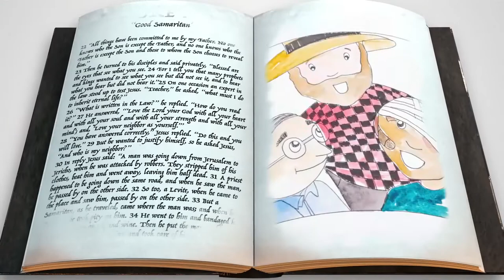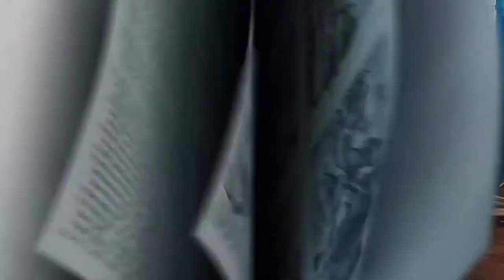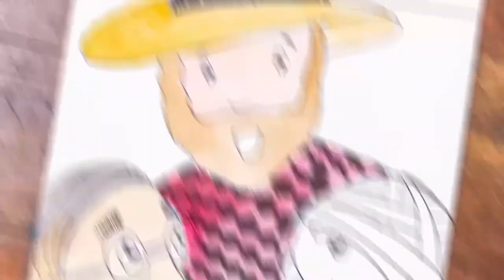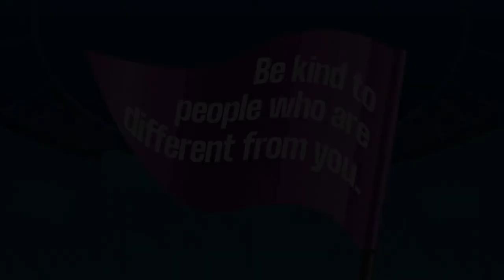HUB ONLINE 2-28-21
Let's celebrate as we wrap up our month of KINDNESS!